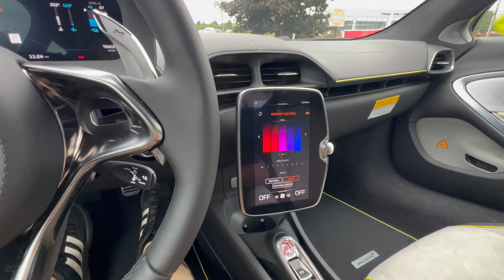NEW 2023 MCLAREN ARTURA - Sound, Interior and Exterior in Detail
A big thanks to McLaren of North Jersey for helping make this video possible.

Skip ahead
Intro 0:00
Exterior 0:13
Engine specs 1:54
Interior 2:11
Front trunk 3:35
Exterior clips 4:15
Driving clips 4:29
McLaren of North Jersey 4:50